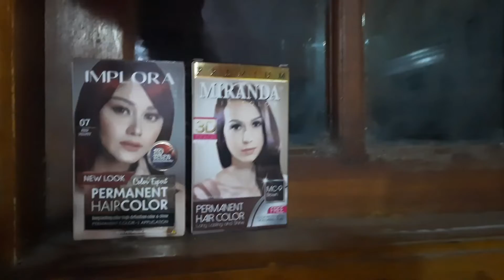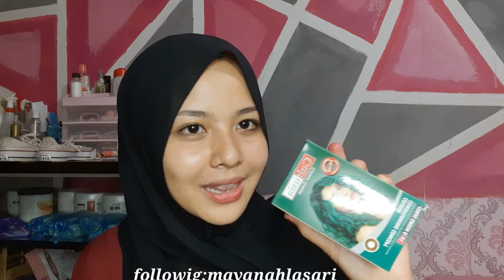Review Semua Produk pewarna rambut by Lala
Krim Pewarnaan Rambut yang dilengkapi dengan Pro Vitamin B5 dan kondisioner untuk melindungi warna rambut dan mengurangi dari kerusakan dan kering. Dapat menjadikan warna rambut uban, kusam menjadi hitam berkilau dengan mudah dan cepat, tanpa bleaching atau pre-lightening.

Mewarnai rambut dengan sempurna, praktis, dan ekonomis!

Cara Penggunaan :
Siapkan wadah dan campurkan Cream Pewarna dengan Developer dgn perbandingan 1:1 dan aduk secara merata kemudian oleskan keseluruh bagian rambut dengan kuas atau sisir, tunggu 30-45 menit, jika warna belum terlalu tampak bisa ditambah waktunya 15 menit.

Isi :
Hair Colorant 30ml
Hair Developer 30ml
Conditioner 25ml

Silakan kalian bebas komen kasih kritik dan saran,boleh melalui komen atau langsung dm instagram aku.Karena aku sangat butuh masukan dari kalian agar channel lala dapat berkembang dan memberi manfaat lebih buat kalian yeayy !

📸samsung m21
📟kinemaster
📽️piscart
🖨️smartfren indonesia